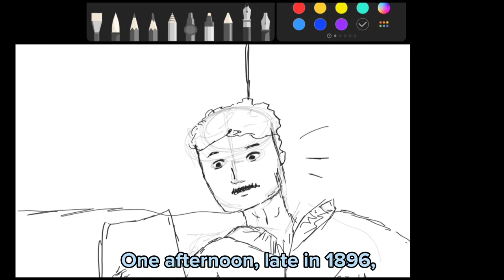The veiled lodger | Sherlock Holmes | Part 01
Sherlock Holmes,  the veiled logder part 1
Source - The case book of Sherlock Holmes by OM illustrated classics
Art by - Sanuji Sensandi
Edited using Capcut

"One afternoon late in 1896, I received a hurried note from my friend, Sherlock Holmes. He asked me to come to his residence immediately. I found Holmes seated in his favorite armchair, in conversation with an elderly, motherly lady seated right across him. "